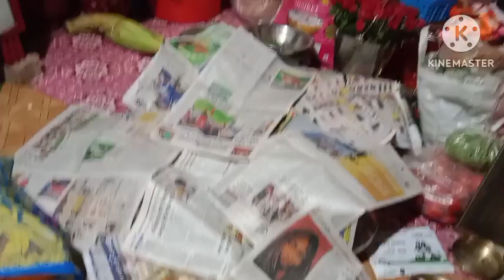শুভ জন্মাষ্টমী 😊 গোপু সোনার জন্মদিনে সবাই মিলে অনেক আনন্দ করলাম, গৌরীদের বাড়িতে।